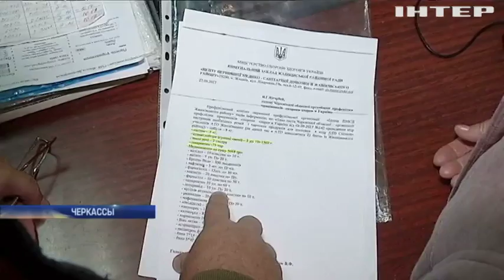Черкасские медики отправили на передовую груз с лекарствами